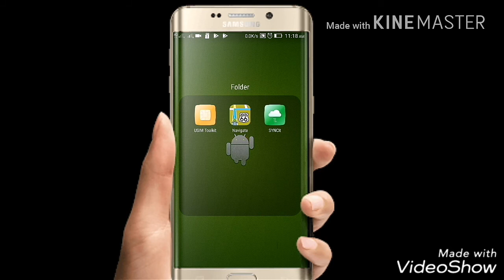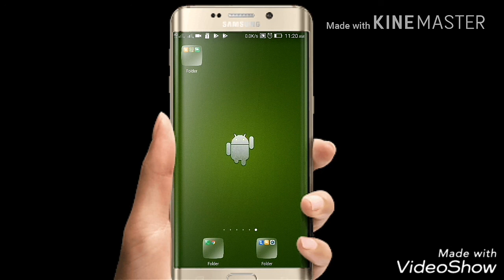What is root ?/What are the advantages and Disadvantages of rooting mobile in Telugu /Logical Brain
WHAT IS ROOT? What are the advantages and Disadvantages of rooting mobile in Telugu/Logical Brain channel